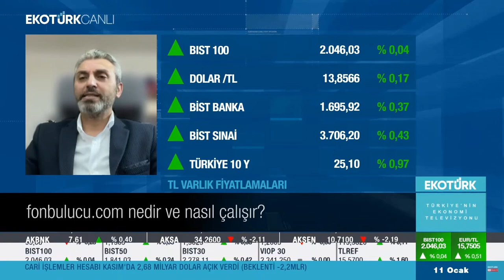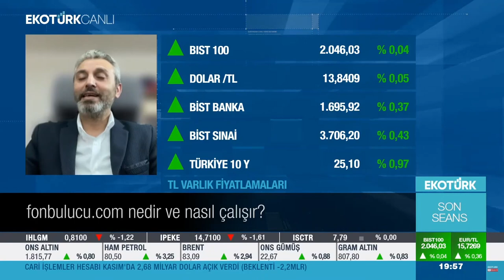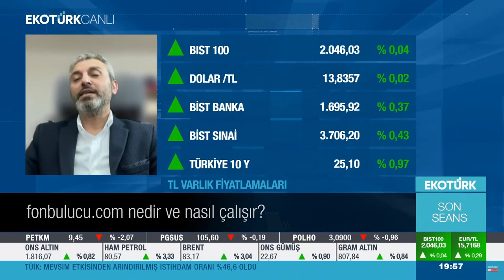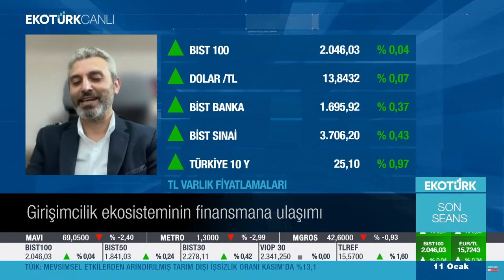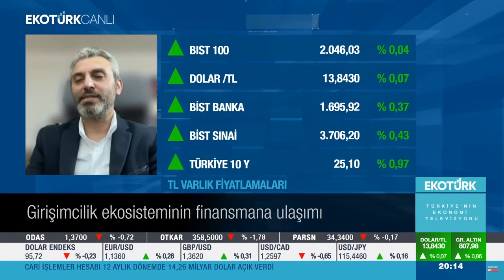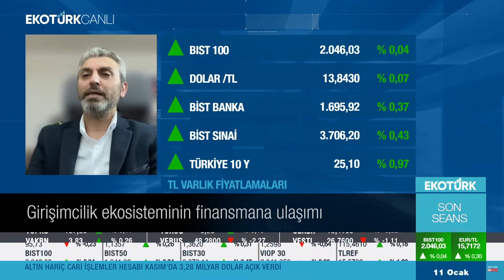EkoTürk Son Seans Programı | Ali Çağatay ve Hakan Yıldız Girişimcilik Sohbeti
Keyifli izlemeler...